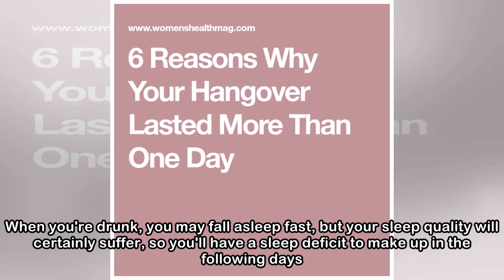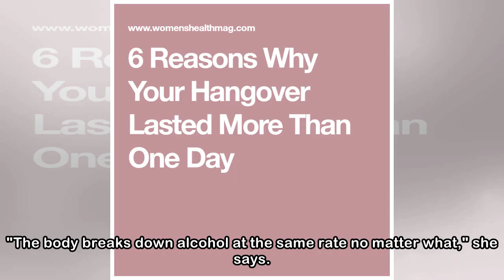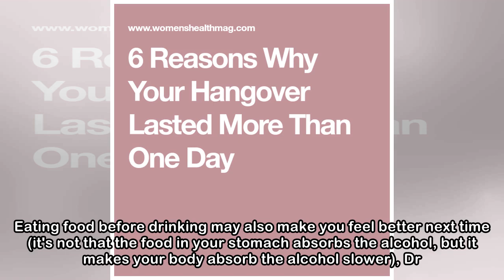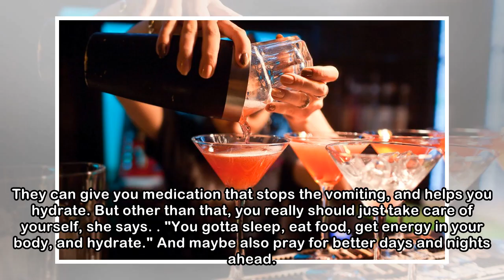Can A Hangover Last More Than One Day?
In the midst of a brutal hangover, as you rock in the fetal position with your bottle of Pedialyte, often the only thing that gets you through the day is knowing that eventually your hangover will pas...